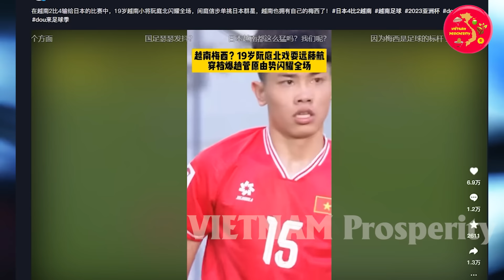Netizen Trung Quốc Náo Loạn Vì Sao 19 Tuổi Việt Nam, Báo Trung Quốc Thì Lại Nói Điều Này!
VIETNAM Prosperity Xin Chào Các Bạn !
Các bạn thân mến, Vừa qua đội tuyển VN đã có một trận đấu quả cảm trước NHật Bản, một trong những ứng cử viên số một cho chức vô địch Asian Cup 2024. Mặc dù không thể giành được một kết quả có lợi nhưng với những gì đã thể hiện, các cầu thủ của đội tuyển VN xứng đáng  với những lời khen ngợi từ cộng đồng quốc tế. Đặc biệt là màn trình diễn của cầu thủ 19 tuổi Đình Bắc trước Nhật Bản cùng những pha bóng đẳng cấp.
Mới đây Trên mạng xã hội Trung Quốc xuất hiện đoạn video tổng hợp màn trình diễn của Nguyễn Đình Bắc trước Nhật Bản ở Asian Cup kèm tiêu đề: "Messi của Việt Nam, ngôi sao 19 tuổi đối đầu với Wataru Endo làm triệu CĐV nức lòng".
Trong đoạn video, CĐV Trung Quốc cũng dành lời khen cho từng pha xử lý bóng của Đình Bắc, nổi bật là tình huống cầu thủ này loại bỏ bộ đôi tiền vệ trung tâm của Nhật Bản, Endo và Hidemasa Morita chỉ với một cú xoay người, tiếp đến là pha đột phá dũng mãnh, buộc trung vệ kỳ cựu Shogo Taniguchi phải phạm lỗi. CĐV của đất nước tỷ dân còn dành lời khen cho cả bàn thắng gỡ hòa 1-1 của Đình Bắc cho tuyển Việt Nam. Tuy nhiên thì cũng có người còn cố vơ Đình Bắc về TQ khiến mọi người đọc cũng phải phì cười. vậy cụ thể câu chuyện này ra sao? Và Netizen xứ trung đã nói những gì? Chúng ta hãy cùng nhau tìm hiểu ngay sau đây nhé.